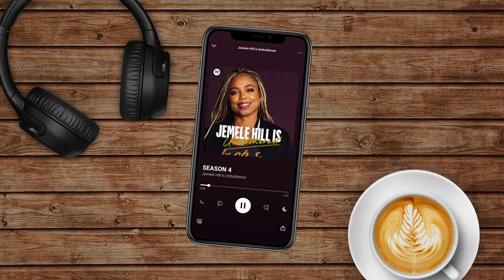Dawn Staley on her Unique Coaching Style: "I Love You Enough to Allow you to Fail"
South Carolina women’s basketball coach Dawn Staley discusses being a trailblazer, her unique coaching style and how the NIL has changed the mindset of her current and future teammates.